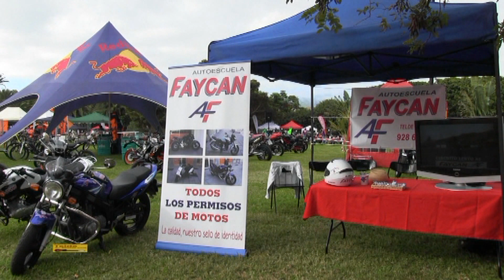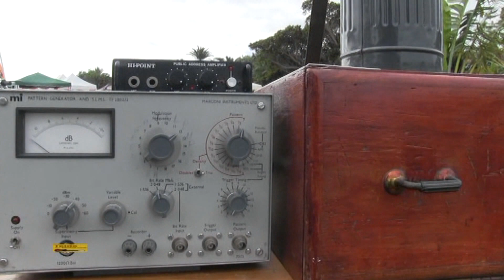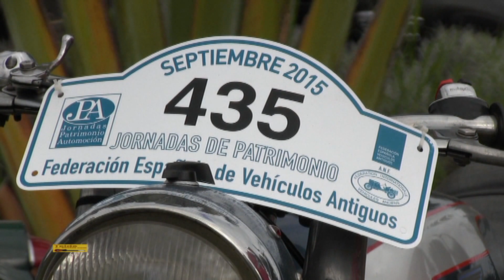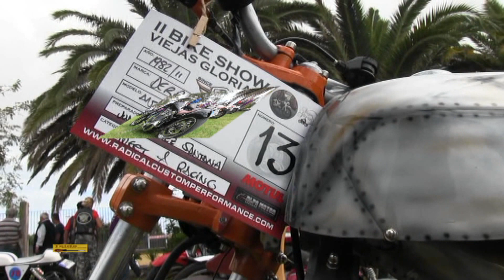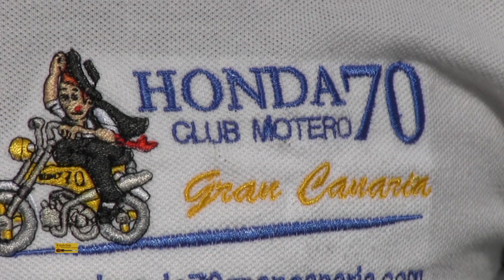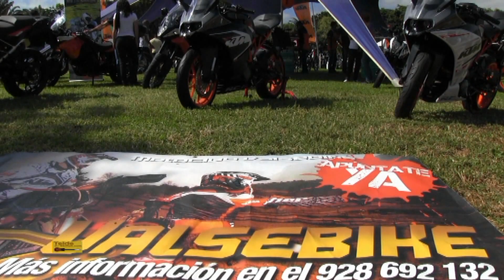Parque Urbano de San Juan Telde 23 Edición Viejas Glorias de Motos c 07 11 2015